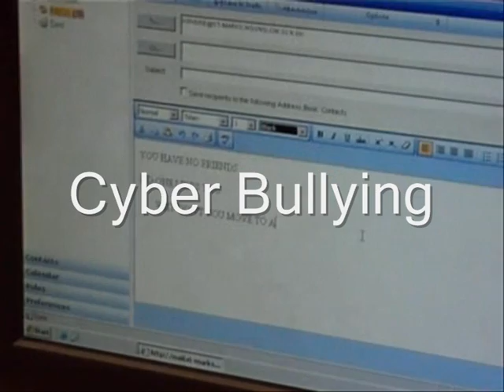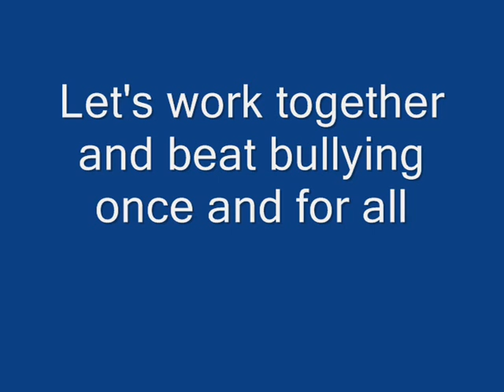Poles Assembly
This is our school assembly